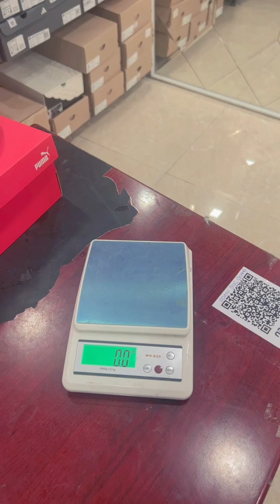Top 4 đôi giày chạy hằng ngày được yêu thích